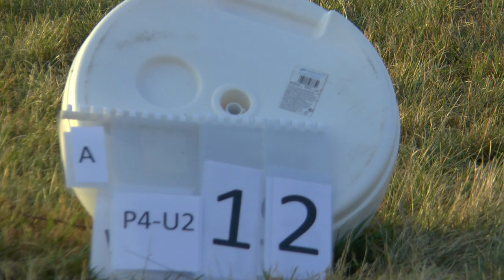WAGAC2021 P4 Unknown2 12 Pavel Shlyakhov